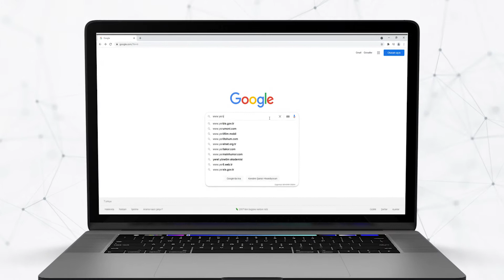Türkiye'de Kentsel ve Kırsal Yerleşim Sistemleri (YER-SİS) Tanıtım Videosu